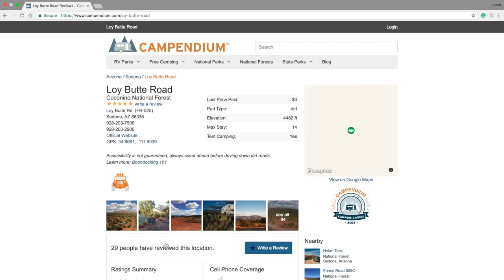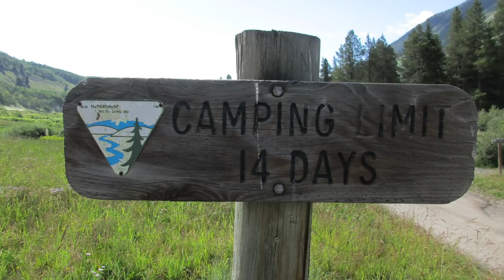Boondocking 101 - A Guide to Free Camping in Your RV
Just getting started with boondocking and free camping? Not sure of where to go, if you can get there, or what to expect from wild camping and cheap rv living? We cover everything from safety to etiquette (and all things between).

Created by campers for campers, Campendium lists over twenty-eight thousand places to camp, from swanky RV parks to free camping and boondocking destinations, vetted by a team of full-time rvers and reviewed by over one hundred seventy thousand plus members. Our YouTube channel highlights the best places to camp and will change the way you find a place to call home for the night.

Campendium exists today thanks to support from the community. Whether you’re writing reviews, uploading photos, sharing on social media or making a donation, you’re the reason Campendium thrives!